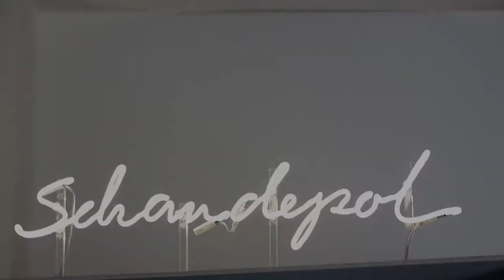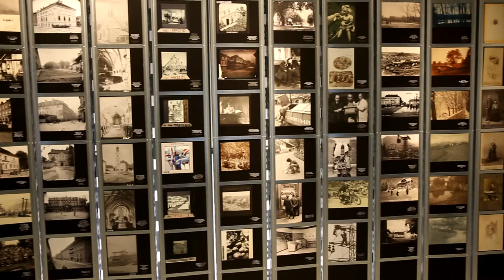Das Museum für Geschichte stellt sich vor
Museumsleiterin Bettina Habsburg-Lothringen stellt das Museum für Geschichte in Graz vor: Begleiten Sie uns durch das Schaudepot der Kulturhistorischen und Multimedialen Sammlungen.